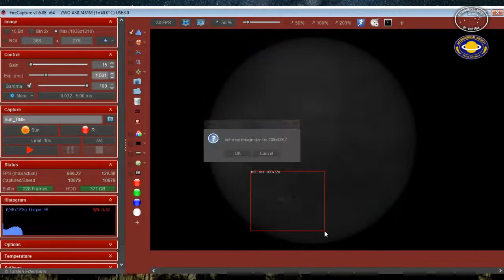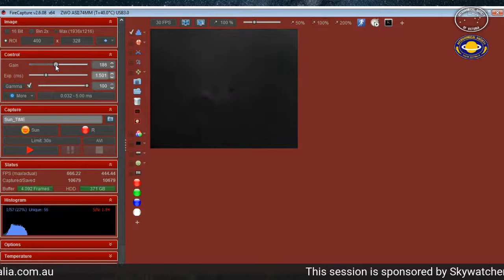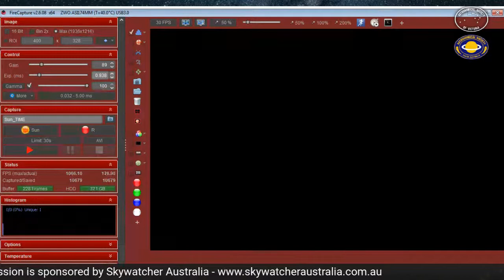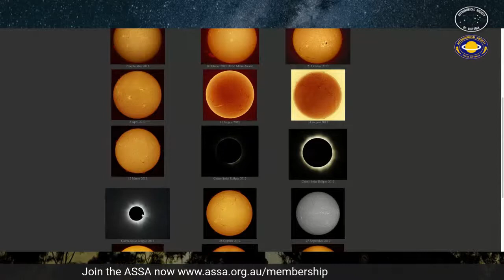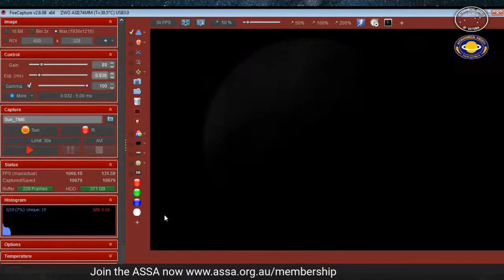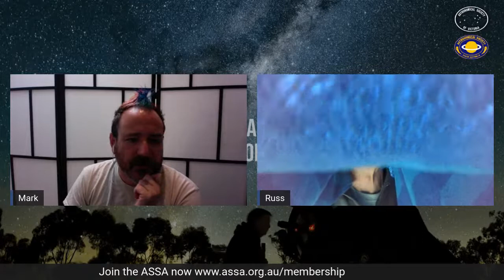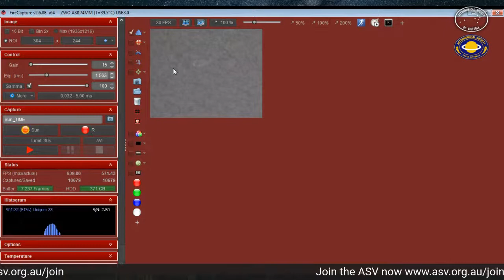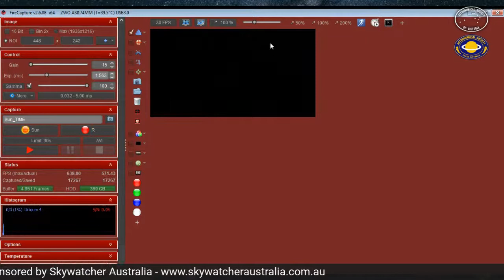Solar Viewing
Learn about visible features of the sun and see live footage of the sun with ASV member Russell Cockman